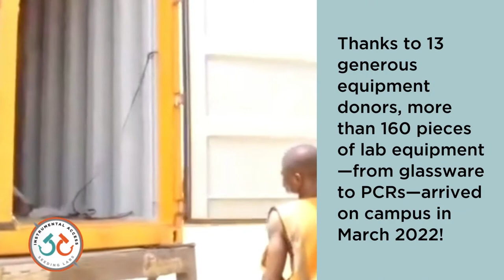Instrumental Access equipment arrives in Nigeria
Instrumental Access awardee spotlight: The Department of Chemical Sciences at Olusegun Agagu University of Science and Technology (OAUSTech) in Okitipupa, Nigeria, received more than 160 pieces of  Instrumental Access equipment from Seeding Labs in March 2022.

Take a look at how these new tools will provide hands-on educational opportunities to the ~1,850 students who use their labs each year!

We are grateful to the 13 generous equipment donors whose instruments now have a second home at OAUSTech. For more about OAUSTech's Instrumental Access award, please